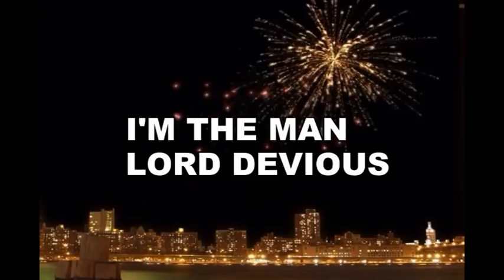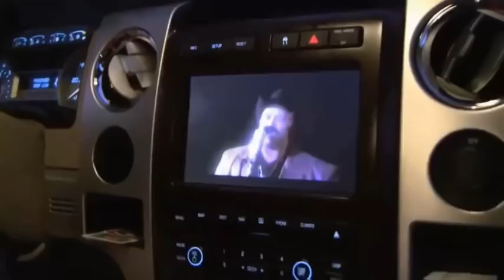BRANDON RIOS - I'm The Flippin Man Song EsNews Boxing